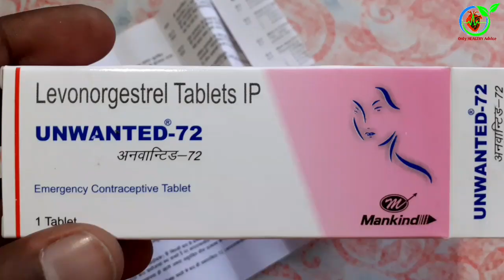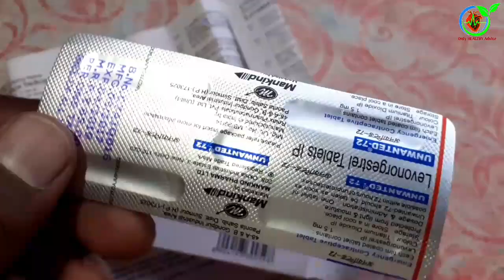Unwanted 72 इस्तमाल करने का सही तरीका | side effects | Period पर प्रभाव।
Amazon:Immunity booster booster
अनवांटेड 72 टैबलेट (unwanted 72 tablet) महिलाओं द्वारा इस्तेमाल की जाने वाली आपातकालीन मौखिक गर्भनिरोधक गोलियां हैं। असुरक्षित यौन संबंध के बाद अनियोजित गर्भावस्था को रोकने के लिए ये अनवांटेड 72 टैबलेट एक सुरक्षित और प्रभावी तरीका हैं। इस गोली का कार्य तंत्र यह है कि यह अंडाशय को अंडे को छोड़ने से रोकता है और इस प्रकार अंडे के निषेचन को रोकता है।
Read Blog :
My Health supplements
My sexual supplement
My Hair & care style
My Beauty tools & accessories
अधिक जानकारी के लिए पेज को like करें